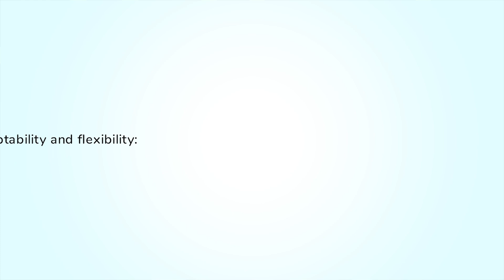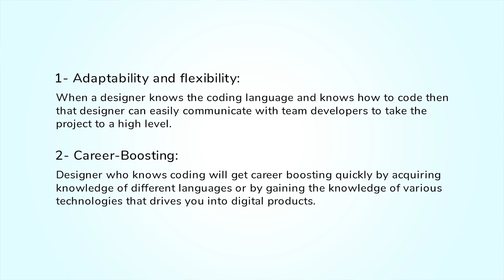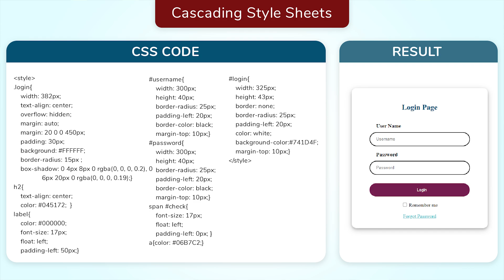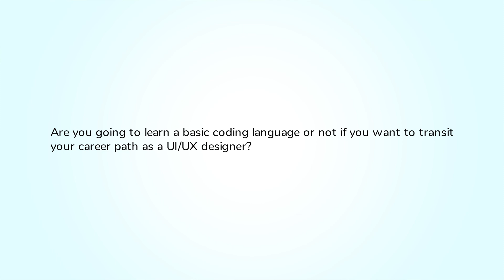Does a UX designer need to code? | Adobe XD | UX Design 2021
Explicitly Designers don't need to code. But let's learn what happens when UI/UX designers need to code.

If you are going to transition your career path into UI/UX then I suggest that all UI/UX designers understand how to write code but yes, surely they don’t have any need to write any kind of code.
Let’s come to know why UI/UX designers have to understand the coding.

Don’t you think it would be a great and romantic relationship when a male and a female start to understand their partner mind and chemistry The same thing happens when UI/UX designers start to understand the developer's mind or their thinking and this thing only happen when a UI/UX designer knows how to code.

When a UI/UX designer starts to understand the code or developer's mind then he will be better positioned to propose more valuable solutions to clients.

Here we talk about two main benefits did a UI/UX designer can take.
1- Adaptability and flexibility
2- Career-Boosting:

How many languages did a UI/UX designer has to know?
A UI/UX designer has to know at least 3 basic languages
HTML
CSS and
JavaScript

If a UI/UX designer knows how to code then it helps you to produce better prototypes. A prototype is the best way to communicate a design idea with your teammates and clients too. According to my experience, it is a mandatory thing that a UI/UX designer knows how to code if he wants to play an essential role in helping the developers team to isolate the interaction problems, which means your final product can be the best.

Learning to code for any designer is not necessary but if he knows code then he can understand the developer's perspective and it would be a great benefit for the designers if they know how to code HTML and CSS and maybe a little bit of JavaScript too.

Lecture Notes
00:00 | Intro
00:40 | Confusion of designers about code learning
02:11 | Why do UI/UX designers have to understand the code?
02:26 | Romantic Relationship
03:04 | Benefits did a UI/UX designer can get
06:51 | Tip
07:46 | Conclusion
07:56 | Your turn
08:06 | Outro